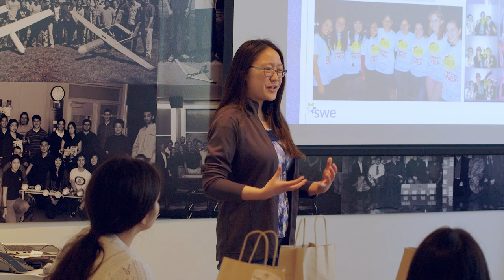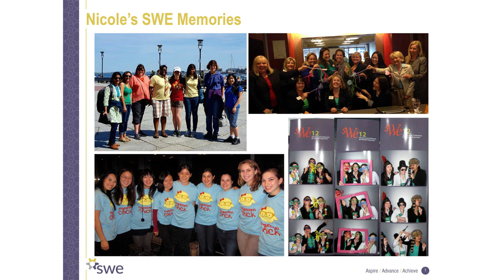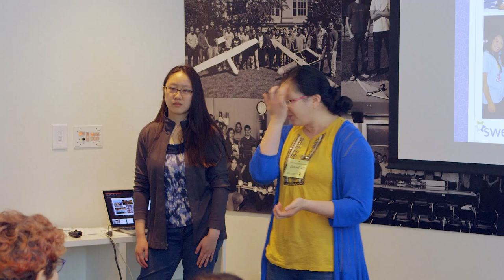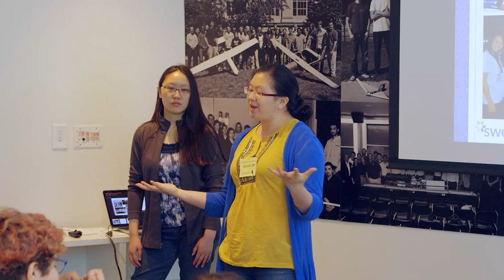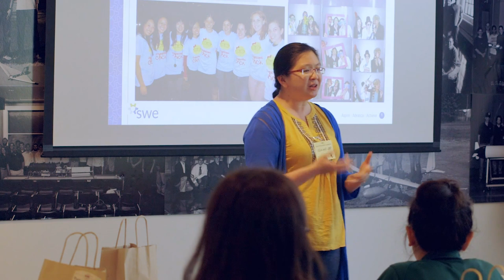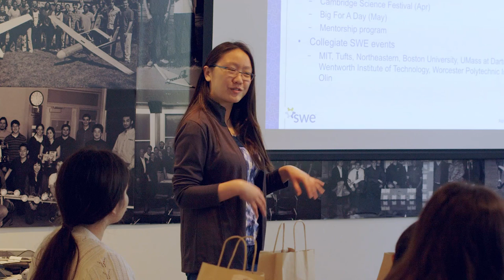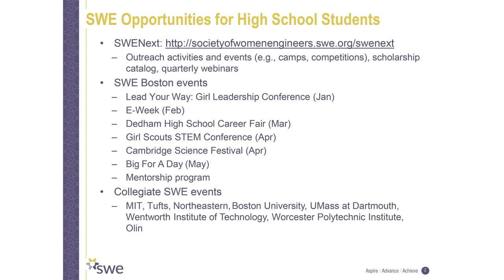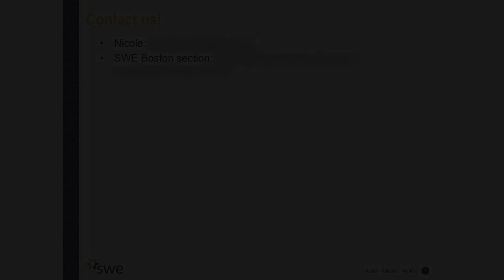SWE (Society of Women Engineers)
MIT RES.2-006 Girls Who Build Cameras, Summer 2016
Instructor: Nicole Woon, Elaine Lee

Talk 5 - Nicole Woon and Elaine Lee from the Society of Women Engineers discuss SWE's background and opportunities for high school students.